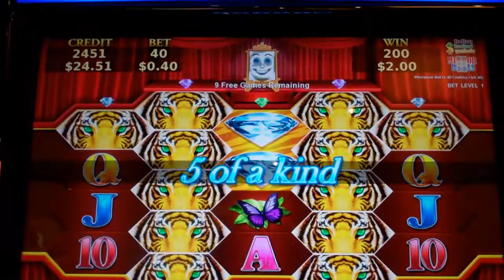Jungle Fury Slot Machine Bonus - Mirror Reels Free Games Feature - Nice Win (#1)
A Free Spins Bonus Round on the Jungle Fury Slot Machine, with a nice win result. Three bonus symbol in any of the five reels triggers the bonus for 10 free spins with the mirror reels feature. For those not familiar with the mirror reels feature, in the bonus round, the 1st and 5th reel, as well as the 2nd and 4th reel have identical symbols, making big line hits more likely.